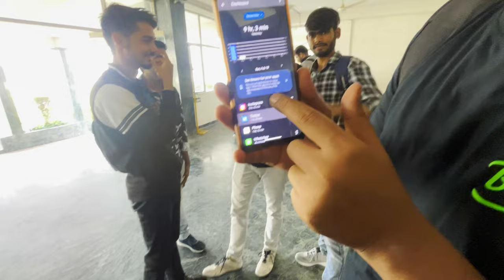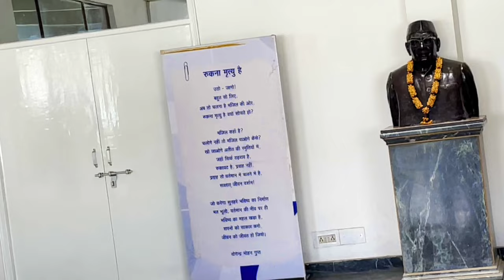Exam ke pehle wali Khushi 🥲 | Jagran College Life | Kanpur | GUPTA BROTHERS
Thanks for Opening the Description